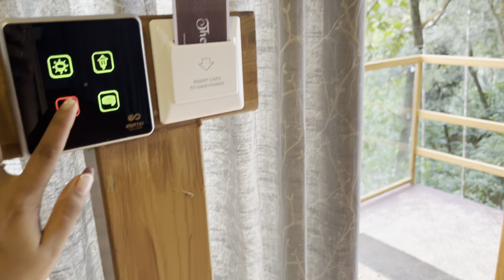Travel Vlog | MUNNAR DIARIES ~✨💫